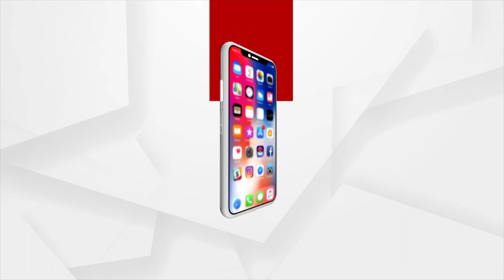Suriya bags top honor for his performance in Soorarai Pottru | 68th National Film Awards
68th National Film Awards | Suriya bags top honor for his performance in Soorarai Pottru